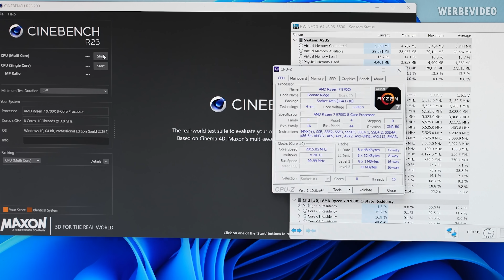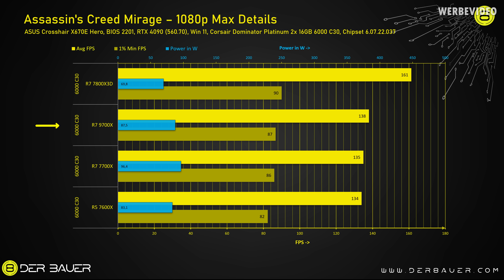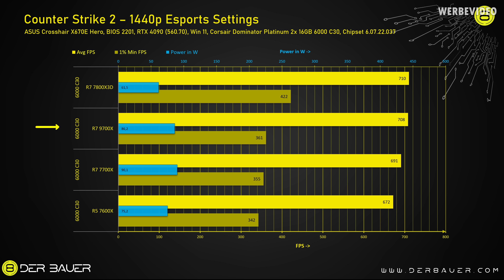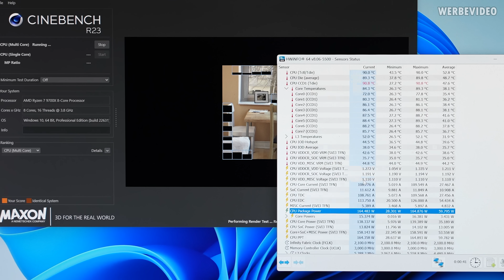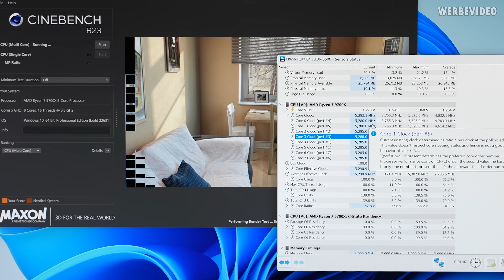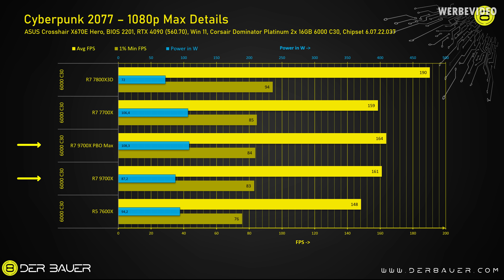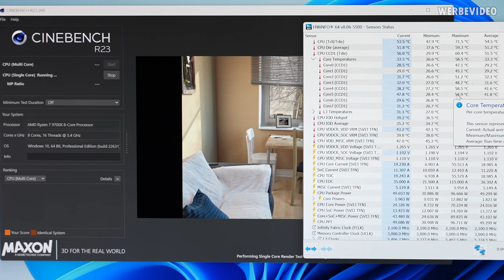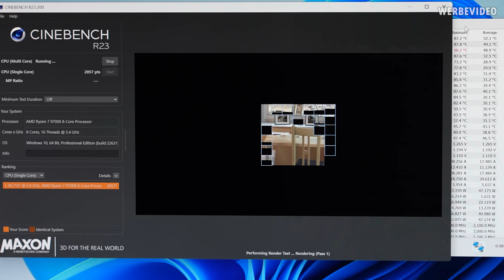Das Power Limit wird für den Ryzen 7 9700X zum Problem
Checkt die Hetzner Cloud mit neuer Location in Singapur!

Bezahlte Inhalte:
- Hetzner Spot

Samples im Video:
- AMD 9700X

Timestamps:
0:00 Intro
0:22 Hetzner (Werbung)
0:51 Keine Intel-Benchmarks
1:30 Benchmark-Infos
2:40 Test-System im CPU-Z & Cinebench
3:54 Cinebench R23 Multi
4:58 HWBot X265
5:25 Remnant 2
6:05 Assassin's Creed Mirage
6:23 Cyberpunk 2077
7:11 Valorant & CS2
7:55 Performance & Leistungsaufnahme
9:00 Temperaturen & Leistungsaufnahme mit PBO
10:45 Verschenkte Leistung?
12:33 Übertakten
13:55 Zusammenfassung/Fazit
15:09 Outro